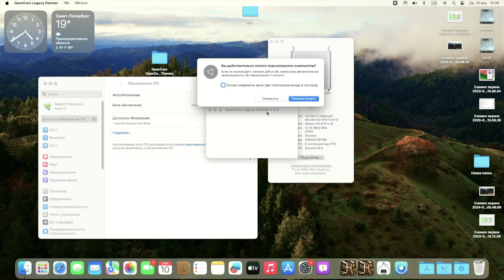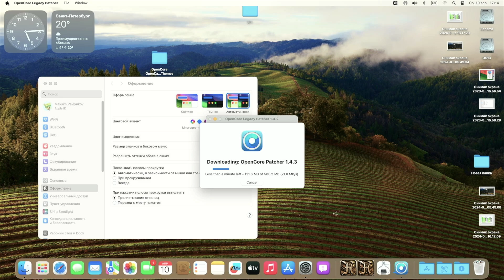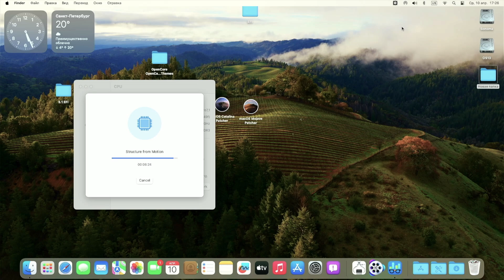macOS Sonoma 14.5 Beta на хаке Core i3-4150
Получаем бета версию macOS Sonoma 14.5 на самом дешманском хаке, который её полностью поддерживает.

Поддержать автора копеечкой можно так:
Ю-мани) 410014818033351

Конфигурация хакинтоша
Процессор intel Core i3-4150
Материнская плата Asus H81M-K
Оперативная память Kingston 12GB (8+4) DDR3 1600
Накопитель SSD Kingston A400 240GB
Комбомодуль WIFI+BT BCM94360
Видеокарта HIS RX 570 4GB
Блок питания PowerMan 450W
OpenCore 0.9.9